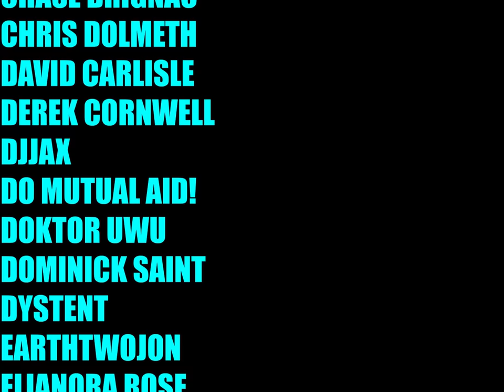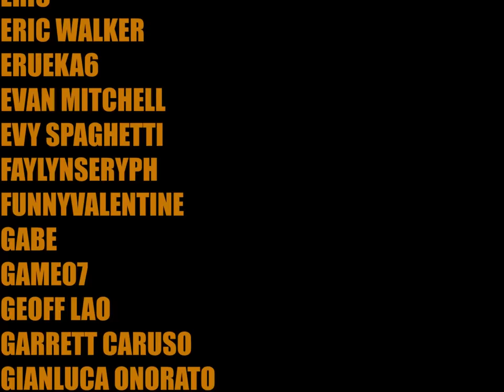Overanalyzing Avatar: The Avatar and The Firelord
Overanalyzing one of the most enthralling episodes of the entire show, The Avatar and The Fire Lord.